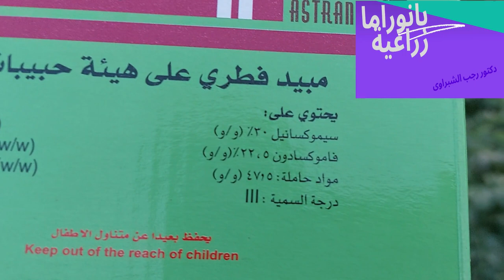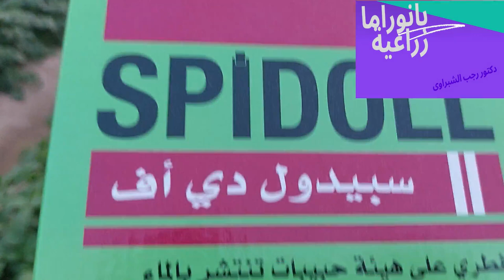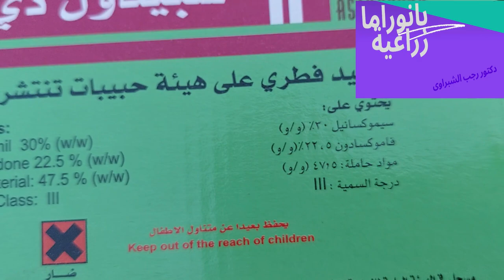الرشة الثانية للبطاطس فطرى وقائى وعلاجى للندوات عمر 55 يوم ، سيموكسانيل + فاموكسادون